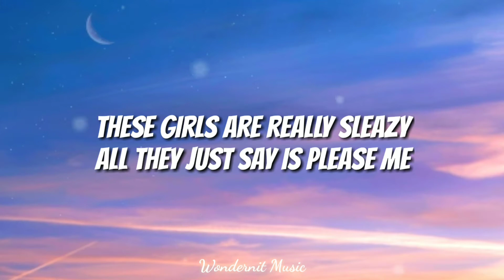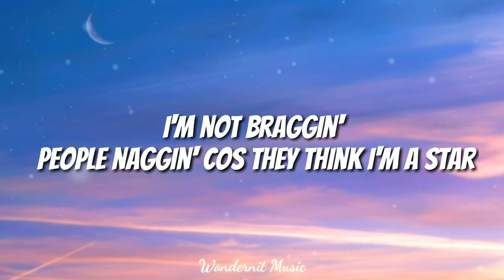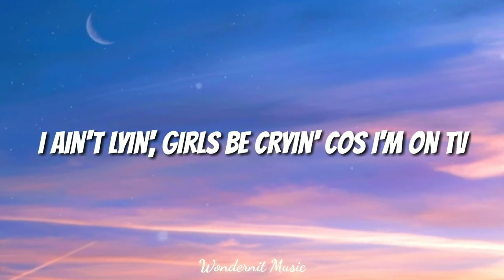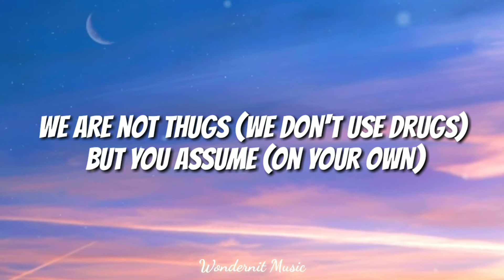RUN DMC - IT'S TRICKY (LYRICS) (TikTok Song 🎶)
Lyrics:
This speech is my recital, I think it's very vital
To rock (a rhyme), that's right (on time)
It's Tricky is the title, here we go...

It's Tricky to rock a rhyme, to rock a rhyme that's right on time
It's Tricky... it's Tricky (Tricky) Tricky (Tricky)
It's Tricky... Tr-tr-tr-tricky (Tricky) Trrrrrrrrrrricky

I met this little girlie, her hair was kinda curly
Went to her house and bust her out, I had to leave real early
These girls are really sleazy, all they just say is please me
Or spend some time and rock a rhyme, I said "It's not that easy"

It's Tricky...(How is it D?) It's Tricky (Tricky) Tricky (Trrrrrricky)
It's Tricky... Tricky (Tricky) Tricky

In New York the people talk and try to make us rhyme
They really (hawk) but we just (walk) because we have no time
And in the city it's a pity cos we just can't hide
Tinted windows don't mean nothin', they know who's inside

It's Tricky...(How is it D?) Tricky (Tricky) Tricky (Tricky)
It's Tricky... Tricky (Tricky) Tricky (Tricky) huh!

When I wake up people take up mostly all of my time
I'm not singin', phone keep ringin' cos I make up a rhyme
I'm not braggin', people naggin' cos they think I'm a star
Always tearin' what I'm wearin', I think they're goin' too far
A girl named Carol follows Daryll every gig we play
Then D dissed her and dismissed her, now she's jockin' Jay
I ain't lyin', girls be cryin' cos I'm on TV
They even bother my poor father cos he's down with me

It's Tricky...(How is it?) Tricky (Tricky) Tricky (Tricky)
It's Tricky... Tr-tr-tr-tr-tr-tricky (Tr-Tr-Tr-Tricky) Tr-tr-tr...

We are not thugs (we don't use drugs) but you assume (on your own)
They offer coke (and lots of dope) but we just leave it alone
It's like that y'all (y'all), but we don't quit
You keep on (rock!) shock! Cos this is it...